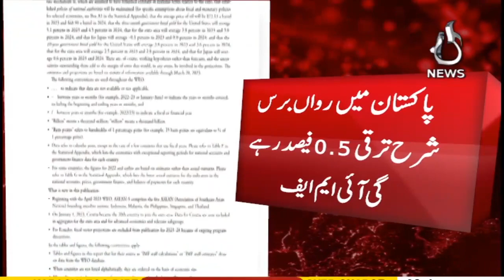Inflation will be high in Pakistan this year - unemployment will increase: IMF forecast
Inflation will be high in Pakistan this year - unemployment will increase: IMF forecast - 12 April 2023 - Aaj Markets

Aaj TV Official:
shorturl.at/iBDNX